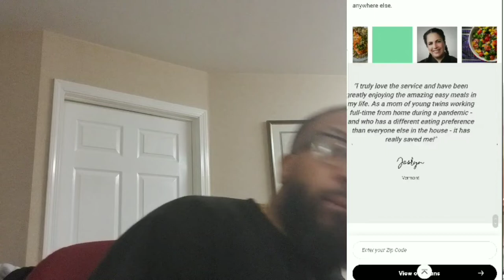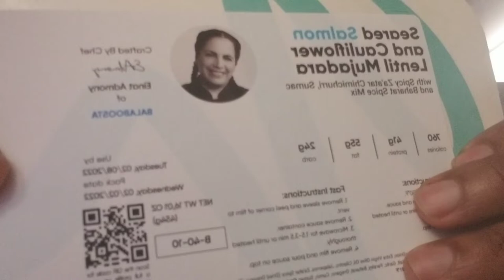Chefs made my food with love from cookunity !!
Food⤵️

etsy check sheet ⤵️

Music⤵️